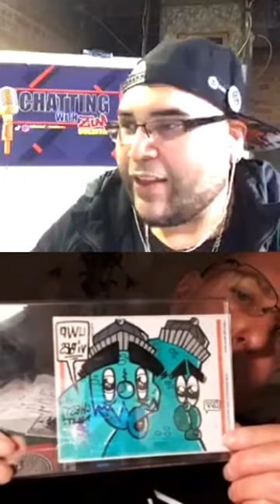Chatting with Zim episode 79 “Go F#{% yourself” Featuring Pugs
An underground Instagram show where I chat with other Instagram artist to find out more about their trade, tools, and tips.

In episode 79 we chat with an awesome artist and friend from Massachusetts, welcome Pugstikahs. He is an artist and photographer and talked about his passions for both. we also hear the origins and what got him started as an artist and the reason for PUGS. Pugs and I also get into tools of the trade and get to know more about the awesome pugs. MAKE SURE TO FOLLOW HIM ON IG. ENJOY THE SHOW !!